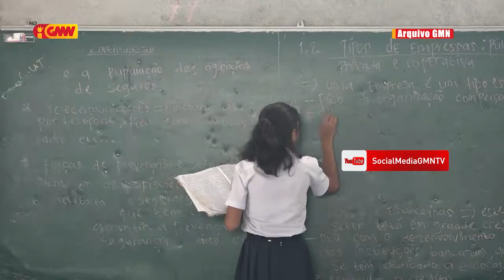DE FONGTIL konsidera Edukasaun Timor Leste la'o la Efetivu